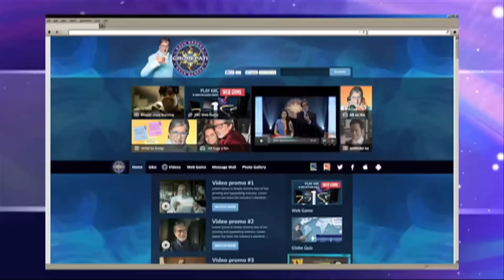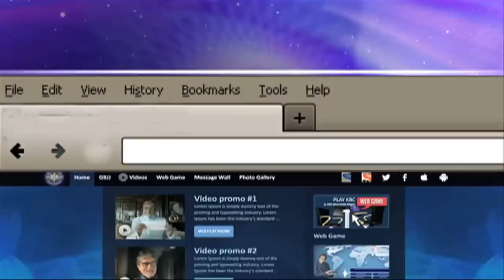Amita Ka Amit - Episode 175 - 26th September 2013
Amita's final answer - Amita visits Hospital along with Shah and Patel Family. Amita reveals her final answer to Amit in the Hospital. Has Amita agreed? Has Amit succeeded in convincing Amita? Watch this emotional episode of Amita Ka Amit to find out the truth.

"In today's time, every youngster, wherever they are... & however average they are... actually wants the spouse of their dreams that perfect Kareena or ranbir kapoor...! In fact, every parent, too, wants the "perfect spouse" for their kids...! This story is about the dreams of two youngsters... two "average" Gujarati youngsters... & their families... based in Mumbai...22-year-old Arts graduate Amita Patel... & 24-year-old stock broker Amit Shah...Two everyday people whom we all know, & come across. Both have big dreams for their respective spouses.. But what happens when these two average people who dream of an extraordinary spouse.. get married to each other out of compulsion..

An extraordinary love story of two very ordinary people is what Amita ka Amit is all about."